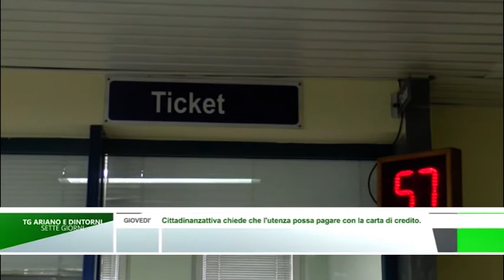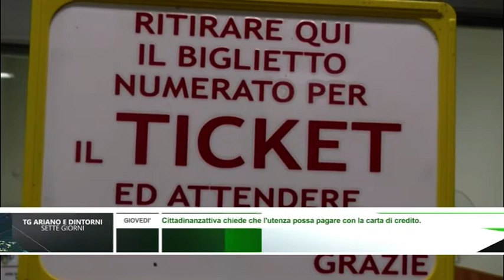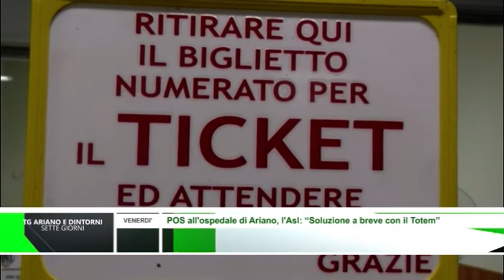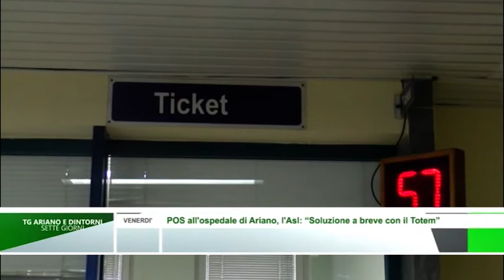Tg Ariano e dintorni Sette Giorni dal 9 al 14 Ottobre 2017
Il riepilogo della settimana